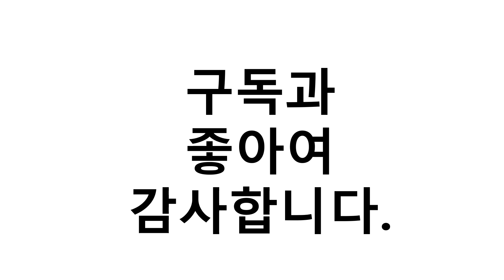갤럭시워치시계줄 이거추천합니다. 추천순위 TOP10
1위. 갤럭시 워치 가죽밴드 46mm 시계줄 [12,900원]
2위. 삼성 갤럭시 워치42MM 46MM 스포츠 시계줄, 42민트블루 [8,900원]
3위. 갤럭시워치3 시계줄 메탈 메쉬 45mm 41mm 46mm 44mm 42mm 전기종호환 액티브1 2 시계줄밴드 [12,000원]
4위. 디씨네트워크 갤럭시 프론티어/기어S3/워치3 22mm 무광메탈 스트랩 (45/46mm 호환 가능), 블랙, 1개 [9,500원]
5위. 더조은셀러 갤럭시 워치 기어 S3 S2 46mm 42mm 시계줄 밴드 밀레니즈 루프 자석 마그네틱, 블랙 22mm (상세페이지 모델명 참조), 1개 [10,900원]
6위. 디지털빌리지 갤럭시 워치 기어s2 시계줄 42mm [13,900원]
7위. 디씨네트워크 갤럭시 프론티어/기어S3/워치3 22mm 실리콘 젤리 밴드 (45/46mm 호환 가능), 네이비, 1개 [9,730원]
8위. 디씨네트워크 갤럭시 프론티어/기어S3/워치3 22mm 스트랩 밴드 (45/46mm 호환 가능), 블랙, 1개 [11,900원]
9위. 삼성 갤럭시워치 기어S3 46mm 우레탄 젤리 시계줄 [7,900원]
10위. 갤럭시워치 3 2 1 실리콘 방수 갤럭시기어 스트랩 시계줄 [16,900원]